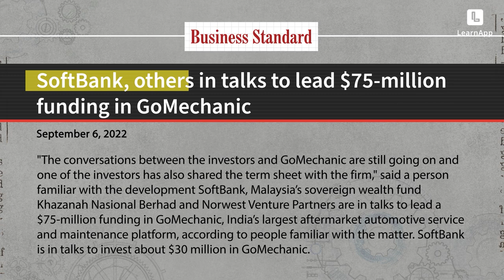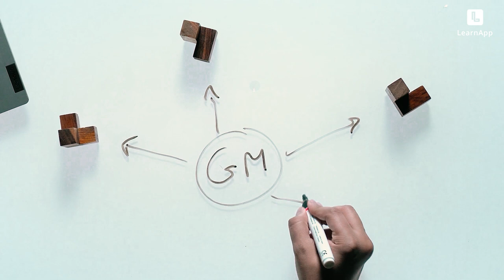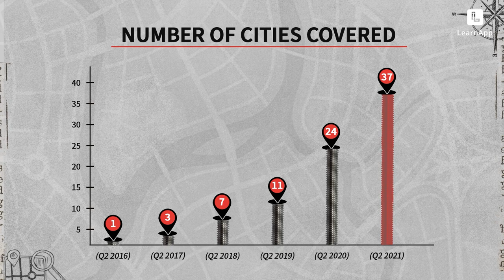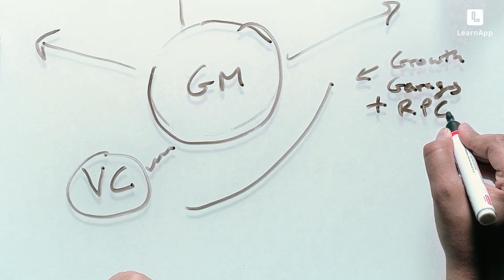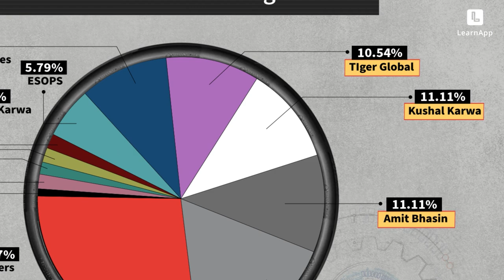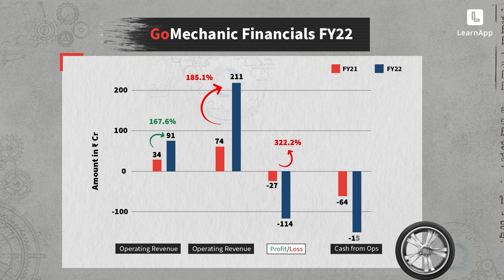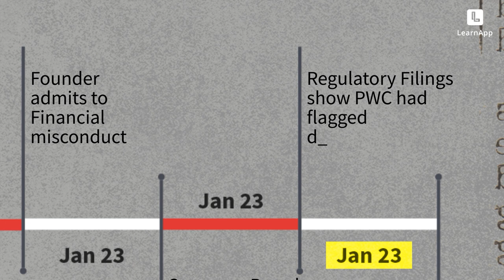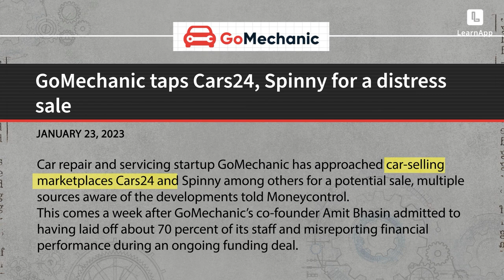The Rise and Fall of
Go Mechanic raised $12 million at a $300 million valuation in 2019 and was set to secure more funding from SoftBank at a whooping 4X i.e. $1.2 billion.

But, things took a turn & the deal never went through.

Seriously, they had everything going for them — backed by Sequoia, rapid expansion, and a big brand — UNTIL investors got a hint of the shady picture and they had to lay off 70% of their workforce.
📺 Watch to know the full story!

GoMechanic Crash Explained: History, Massive Growth, Steep Fall